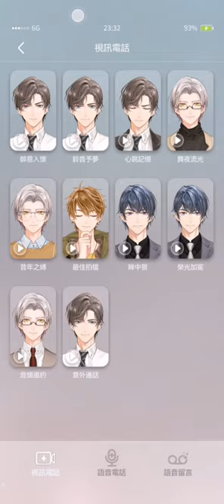(EN Sub) Video Call Marius von Hagen Birthday SSR | Tears of Themis 未定事件簿 (荣光加冕)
2. This is a fan translation from the TW Server, translations may different from Mihoyo's translation if this card is released in the Global server.
3. Tears of Themis's Global version is released on 29 July, 2021. CN and TW servers are released almost 1 year ahead of global server.
4. I'm only translating in the name of love since this card isn't released in Global server and would probably take quite some time till its release in June 2022 (speculations are made based on Vyn's birthday banner this year).
5. Kindly note that different translators may translate the words differently. Please let me know if you have a better suggestion in the translation too! Constructive feedbacks are always welcomed!

I do not permit anyone to use my translations without permission. If you plan to quote from the translations, please ensure to leave credits to link it back to this video and my twitter account linked in the description.

Card: Coronation of Glory (荣光加冕)
Method of attaining: Level 70 of Marius' Birthday Card
Game language: Traditional Chinese
Audio language: Simplified Chinese (CV: Yang TianXiang)